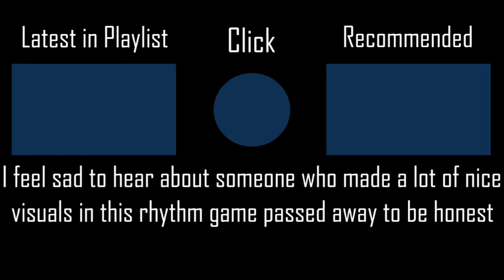Sweet Dreams (11t dnb mix) - Kana Nishino [ReFaller's Hard] +HDNCPF SS 150PP #6 l Played by iPhong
No one will forget this amazing storyboarders!
▶ Full Title: Sweet Dreams (11t dnb mix) - Kana Nishino [ReFaller's Hard] +HDNCPF 100% SS 150PP #6 l Played by iPhong (2020 PLAY)